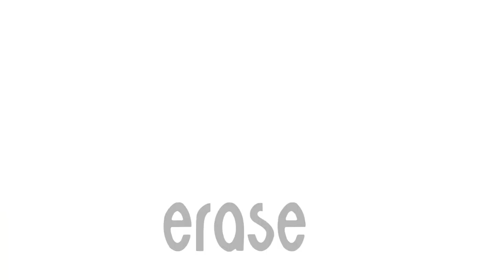What I´ve done MEP II Part 15 + 16 II für Ziva Bach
It´s done! Ich hoffe, er gefällt dir :)